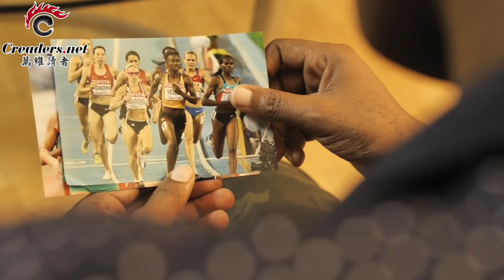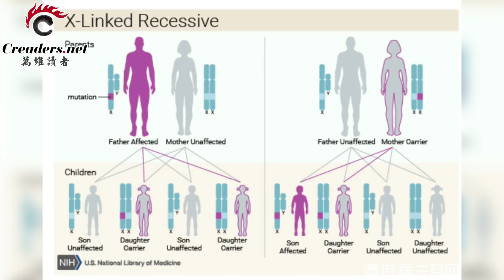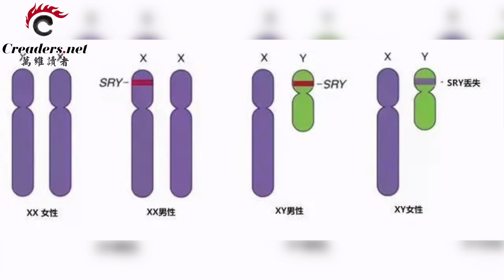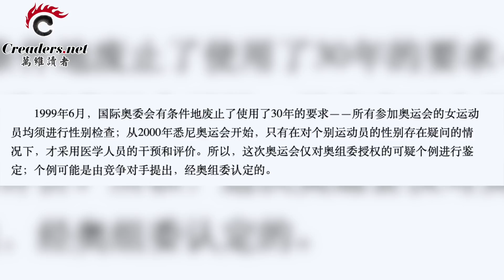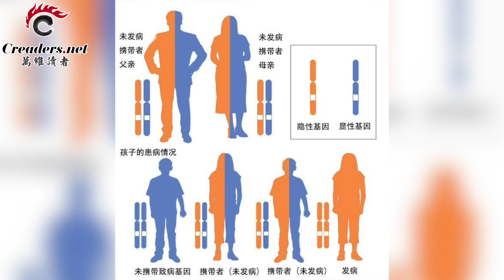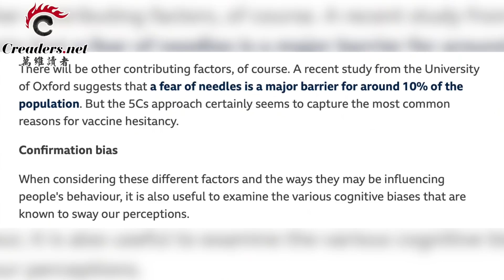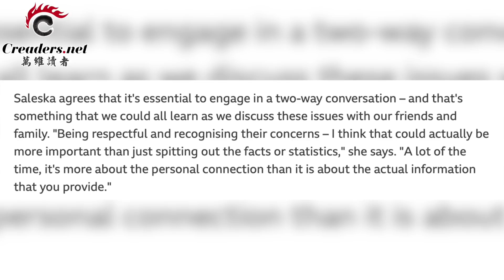内讧？中国女排 为什么在奥运会小组赛上就输了；奥运会如何鉴定运动员性别；为什么很多人不愿意打疫苗（《万维读报》 20210801-1 EAJJ）